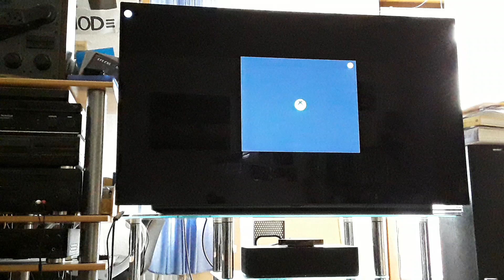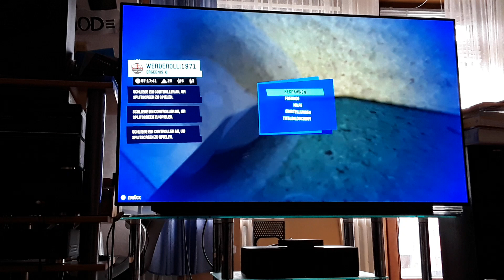LP Goat Simulator 3 #25 HORROR UEBERLEBEN